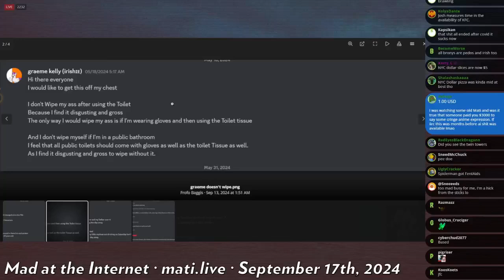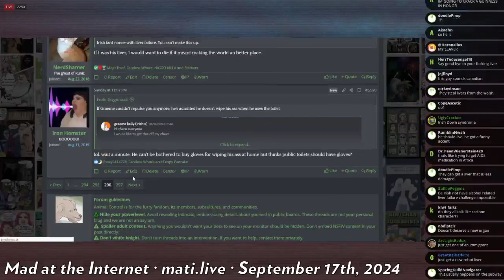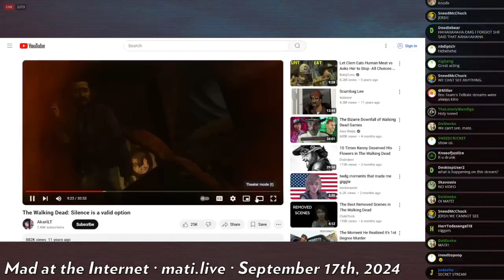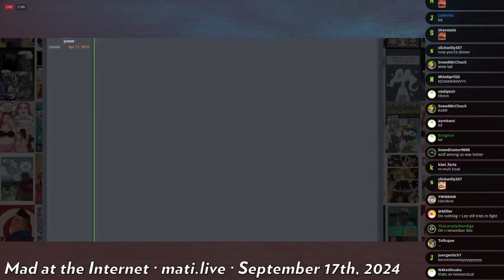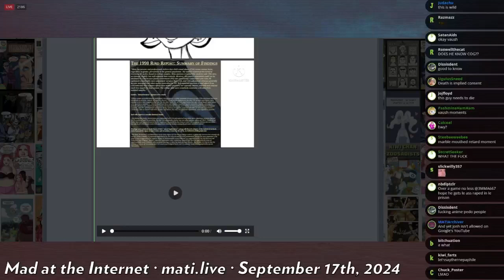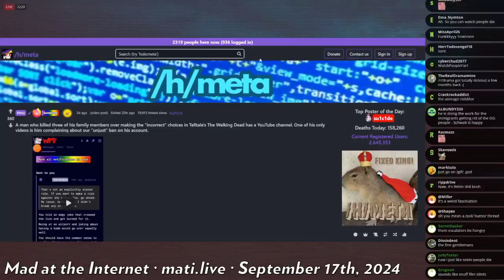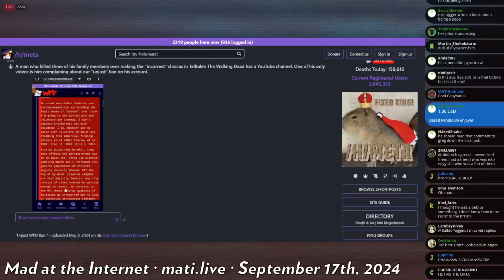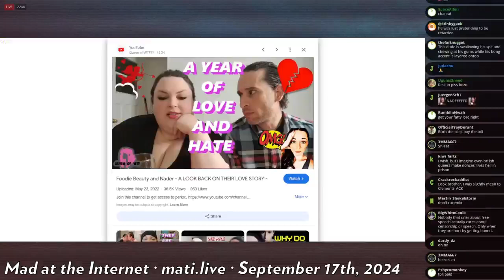irish creep slays family - Mad at the Internet (September 17, 2024)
Dammit, Clementine! Look what you made me do!

Clip taken from:
"Stop Hating Tommy C" Pills (September 17th, 2024) - Mad at the Internet